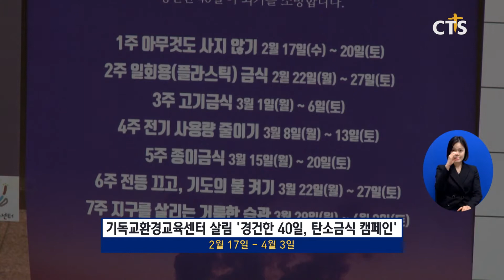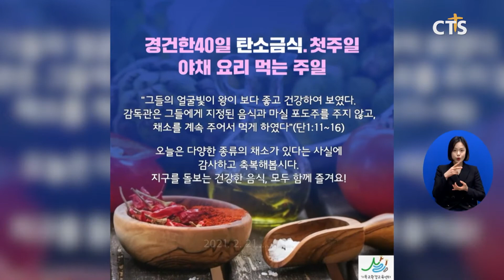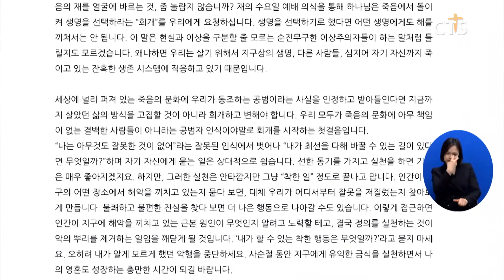“지구의 아픔 덜어주자”(최대진) l CTS뉴스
앵커 : 재의 수요일인 2월 17일부터 기독교환경교육센터 살림이 준비한 ‘경건한 40일, 탄소금식 캠페인’이 시작됐습니다.

앵커 : 예년에 비해 더 많은 교회와 단체들이 참여했다고 하는데요. 최대진 기자가 전합니다.

기독교환경교육센터 살림이 사순절을 맞아 코로나19 팬데믹과 기후위기 극복을 위한 ‘경건한 40일, 탄소금식 캠페인’을 17일 시작했습니다.

‘재의 수요일’인 2월 17일부터 4월 3일까지 주일을 제외한 40일 동안 예수 그리스도의 고난을 묵상하며, 지구의 아픔을 덜어주는 거룩한 습관의 실천을 독려하기 위한 캠페인으로 올해 4회째를 맞았습니다.

기후위기의 심각성이 날이 갈수록 커져가며, 이에 공감하는 사람들도 늘어나고 있습니다. 매년 동참하고 있는 감리회, 예장 통합, 기장을 비롯해 올해는 기독교대한성결교회도 동참했습니다.

INT 한기채 총회장 / 기독교대한성결교회
어려운 시기에 한국교회가 사회적 책임을 감당했으면 좋겠습니다 탄소금식 운동에 동참해서 생태계를 복원하고 기후변화에 대처하는 생명운동에 한국교회 앞장서서 운동을 일으켜주셨으면 좋겠습니다

이밖에도 예장 합동 순천벧엘교회, 구세군김천교회 등 초교파 교회들과 해외 한인교회에서도 동참했으며, 시민단체와 대안학교 등 약 270여 곳에서 이번 캠페인에 동참했습니다.

살림은 캠페인에 동참한 모두에게 ‘지구 이웃과 함께하는 40일 묵상여행’ 등 사순절 묵상집을 제공했으며, ‘탄소금식 묵상과 실천카드’를 40일 동안 매일 전달합니다.

INT 유미호 센터장 / 기독교환경교육센터 살림
사순절기간 40일 동안 매일매일 실천하는 탄소금식 실천들이 있고요 이런 실천들을 통해서 하나님이 보기 좋은 그런 지구를 다시금 회복해내는 일이 있었으면 좋겟습니다

INT 이광섭 목사 / 기독교환경교육센터 살림 공동대표, 전농교회
작년에 비해 올해 탄소금식에 참여하겠다고 하는 단체와 교단들이 굉장히 많이 늘어났습니다 탄소금식은 더 이상 미룰 수 없는 그리스도인들의 중차대한 신앙의 문제라고 생각합니다
우리 살림도 한 축을 감당하면서 이일을 잘 이뤄냈으면 좋겠습니다

살림은 “캠페인 기간인 40일 동안 예수님의 고난을 묵상하며, 특히 하나님의 피조물들의 신음소리에 깊이 귀 기울이는 기간이 되길 바란다”고 강조했습니다. CTS뉴스 최대진입니다.